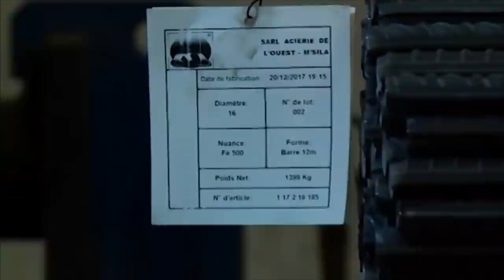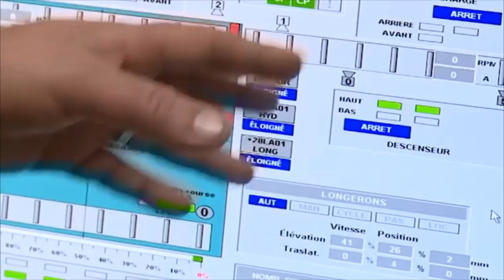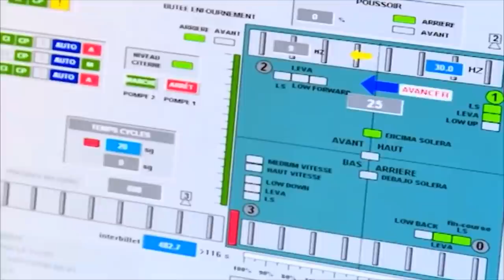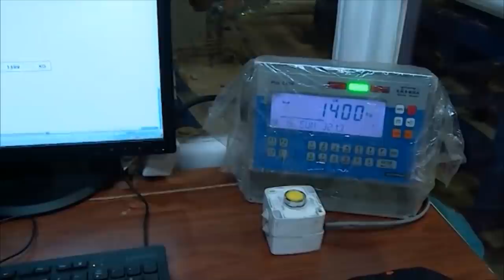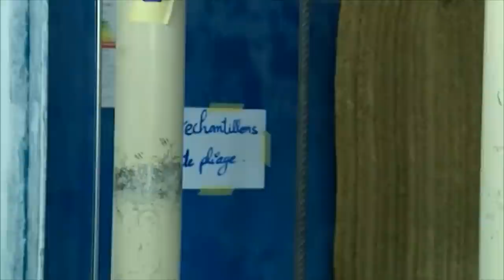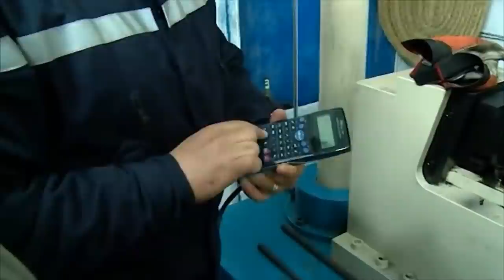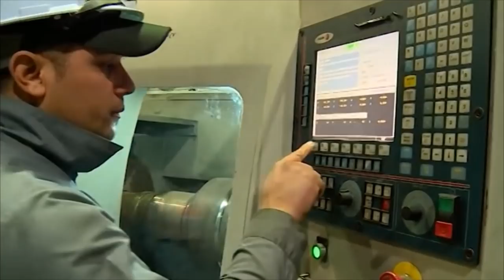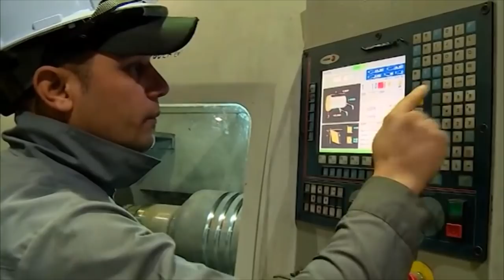مصنع مسيلة لتحويل الحديد ينتج مليون طن هده السنة MSILA STEEL PLANT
ALGERIAN GLOBAL PRODUCTION  STEEL IS AROUND 12 MILLION TONS PER YEAR 15% OF IT IS EXPORTED TO US AND OTHER COUNTRIES.